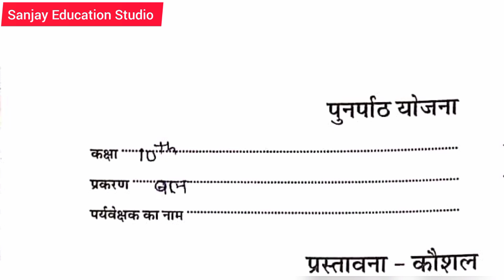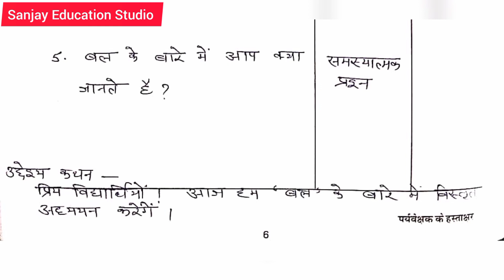Science Micro Teaching | B.Ed. micro | प्रस्तावना कोसल | प्रकरण - बल | विज्ञान माइक्रो टीचिंग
studywithsanjay8 Is video me humne '' Physic micro teaching '' ke baare me baat kri hai.

Hello Friends,आपको इस चैनल ( studywithsanjay8 ) पर B.Ed. & BSTC से संबंधित सभी प्रकार की लेसन फाइल और वीडियो नोट्स मिलेंगे ।
और विभिन्न परिक्षाओं में आने वाली गणित, जिके के प्रश्नों और सभी परिक्षाओं के पुराने पेपरो के विडियो पुरे हल के साथ मिलेंगे जिससे आपको परिक्षाओं की तैयारी मैं मदद मिलेगी।

❉ B.Ed. & BSTC से संबंधित सभी जानकारी
❉ पुराने पेपरों के प्रश्नों का हल
❉ हिंदी माध्यम में  विडियो
❉ सभी प्रतियोगी परीक्षाओं की तैयारी

It is an educational as well as a knowlegeable video.

यदि आपको हमारा वीडियो अच्छा लगा हो तो लाइक बटन को हिट कीजिये, ज्यादा से ज्यादा शेयर कीजिये और ऐसे ही जबरदस्त वीडियोस देखते रहने के लिए हमारे चैनल studywithsanjay8 को सब्सक्राइब जरूर कीजिये

जुड़े रहिये हमारे साथ - हम हैं आपके साथ हमेशा - बी.एड. से सम्बंधित किसी भी प्रकार कि सहायता के लिए |

Best B.Ed. related educational video  from "studywithsanjay8"

🔴studywithsanjay8 को फॉलो करें🔴🔴

...बीएसटीसी
lessonplan , विज्ञान दैनिक पाठ योजना , Daily Lesson Plan micro teaching file , physics micro teaching
science lesson
micro teaching class 8

☑️ आपके खास इंसान के साथ ये विडियो SHARE करें |

Yours Sanjay Kumar Saini
from Jhunjhun, Rajasthan.